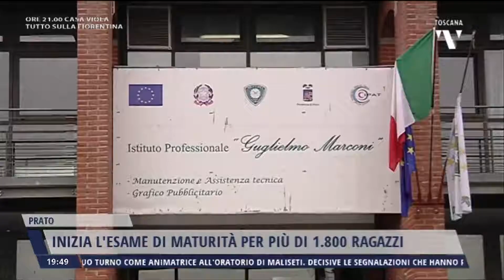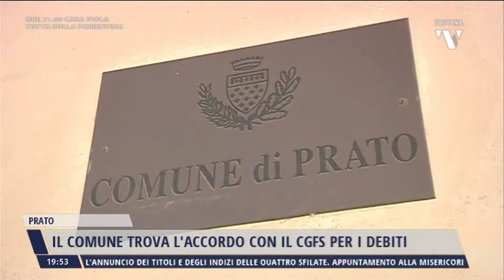2022-06-21 NOTIZIE DI PRATO TG ORE 19.45